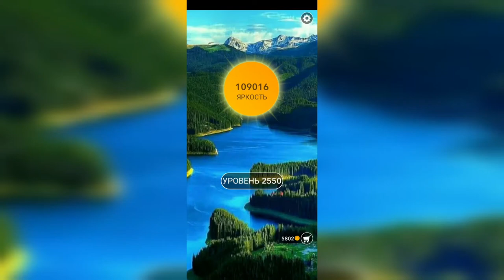Word / Слово Крест: Поиск русского кроссворда / Уровень 2550